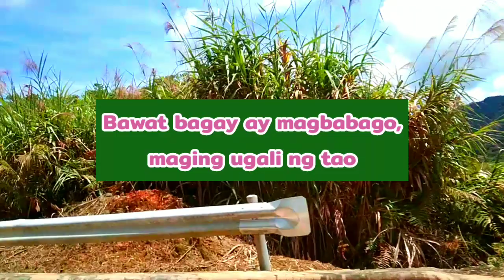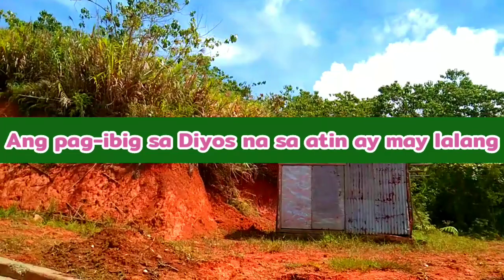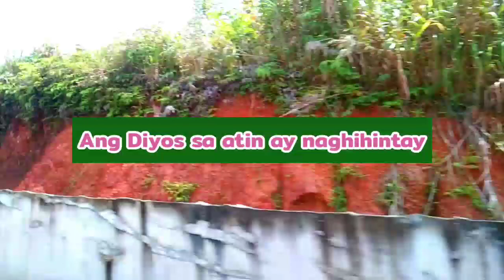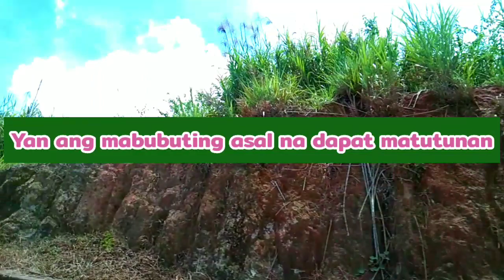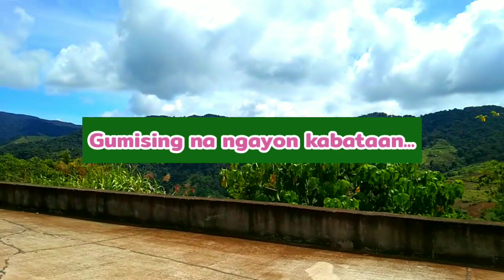KABATAAN Song (Lyrics)